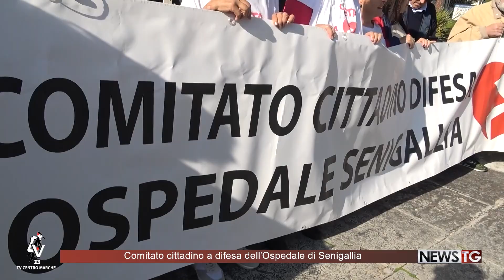Comitato cittadino a difesa dell'Ospedale di Senigallia